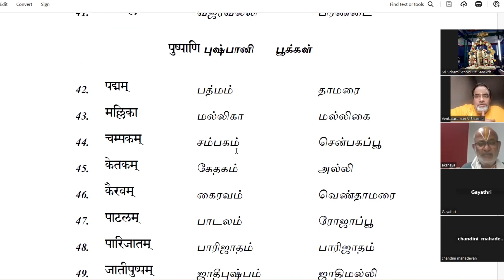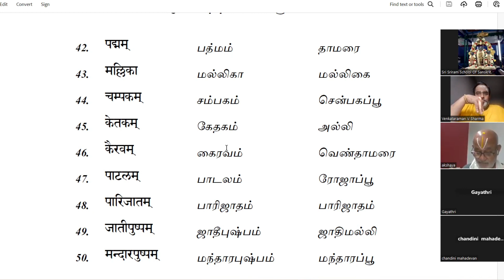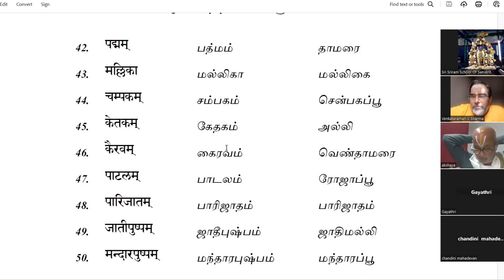Learn Sanskrit... Lesson 27 How to learn the names of the vegetables & flowers? 9080874361 पुष्पम्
अस्मिन् पाठे पुष्पाणि एवं शाकानां नामानि पश्यामः।
How to know the names of some vegetables & flowers in Sanskrit?
How to learn the names of some vegetables & flowers in Sanskrit?
How to learn the neuter Gender words in Sanskrit?
How to identify the neuter Gender words in Sanskrit?
How to pronounce the neuter Gender words in Sanskrit?
How to say the neuter Gender words in Sanskrit?
How to tell the neuter Gender words in Sanskrit?
What are the most important neuter Gender words in Sanskrit?
Why the neuter Gender words are so important in Sanskrit language?சமஸ்கிருத மொழியில் காய்கறிகள் மற்றும் பூக்களின் பெயர்களை இந்த பதிவில் காண்போம்.